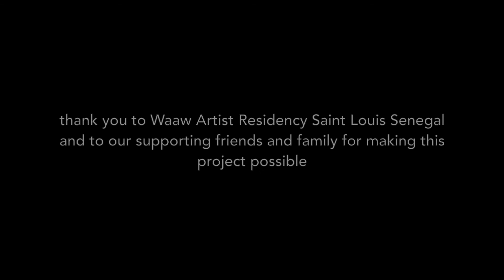Soble part 1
Waaw Artist Residency 2014
Georgia Elrod and Oona Ibar